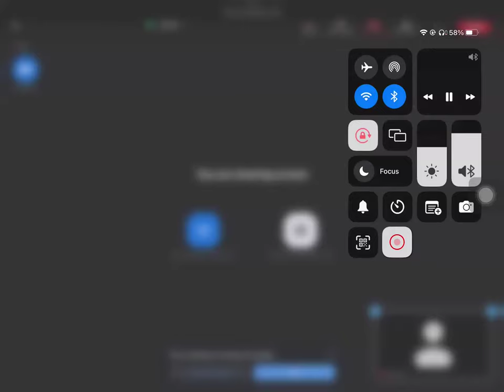Waldorf 360 session 1 10 January 2024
An introduction to working with Teenagers the Waldorf Way.
Contributions by Sven Saar, Karla Neves and David Barham. Meet some of the Waldorf 360 subject hosts after about 45 minutes.